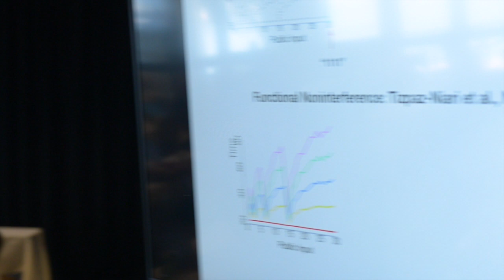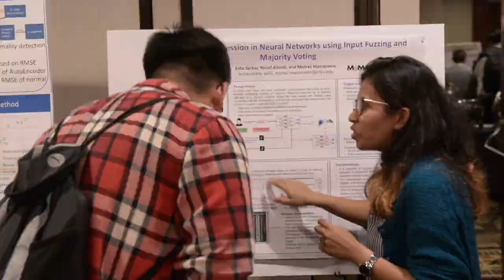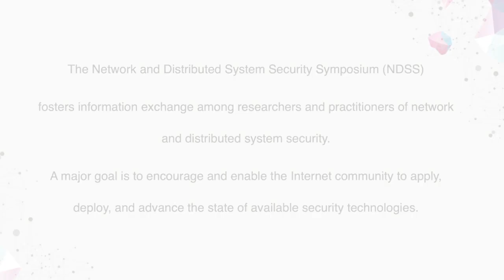NDSS Symposium Overview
The Network and Distributed System Security Symposium (NDSS) is an annual conference that fosters information exchange among researchers and practitioners of network and distributed system security. The target audience includes those interested in practical aspects of network and distributed system security, with a focus on actual system design and implementation. A major goal is to encourage and enable the Internet community to apply, deploy, and advance the state of available security technologies.